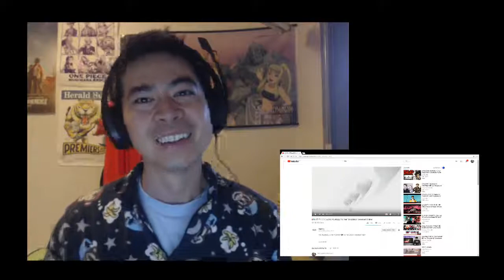BTS Love Yourself Tear Singularity Comeback Trailer Reaction